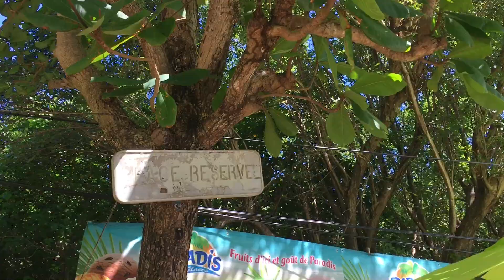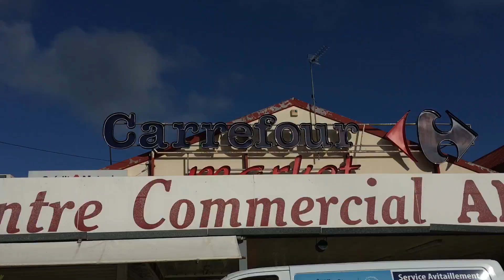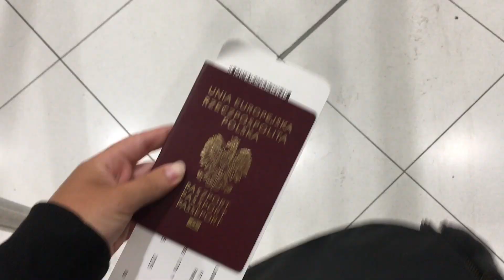KARAIBY- Martynika 2017